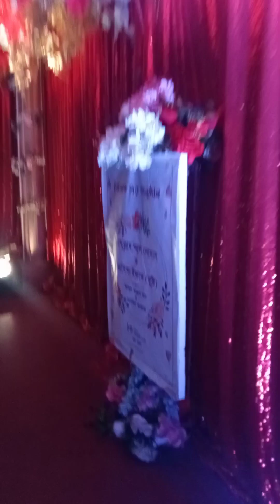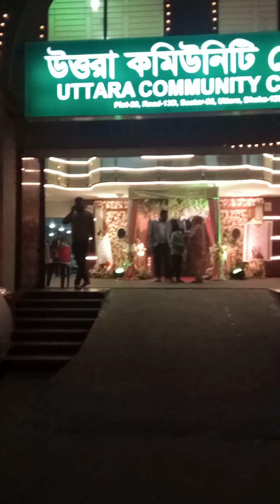আমরা সবাই বৌউ ভাতে গিয়েছিলাম Uttara community center এ || Priya kabir's vlog